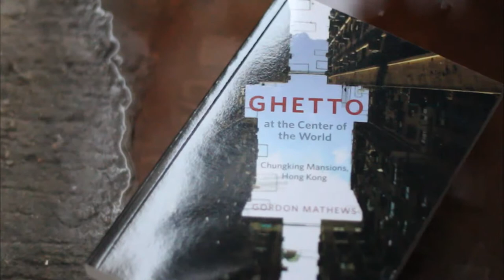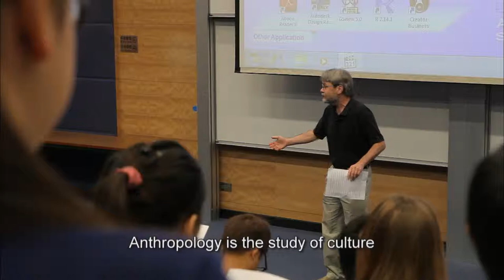Faces of HK 2012 (Gordon Mathews, Department of Anthropology, CUHK), BrandHK